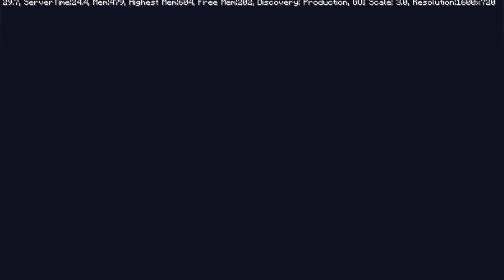ONE DAY SURVIVE CHALLENGE IN MINECRAFT GAME PLAY 😱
Minecraft challenge to play
Minecraft 100 days challenge
How to play minecraft
How to survive minecraft game